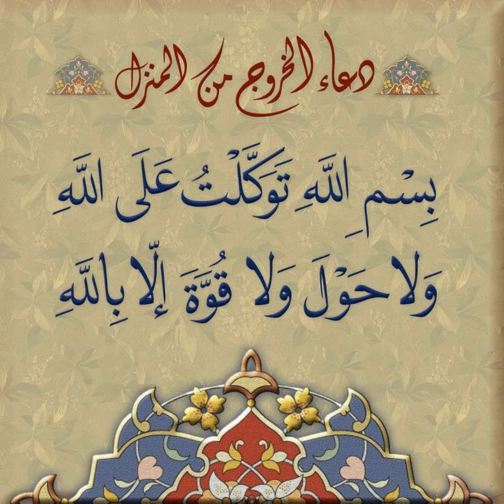Ce que l'on dit lorsque l'on sort de la maison - باب ما يقول إذا خرج من بيته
Invocation lorsque l’on sort de chez soi

Quand il sortait de chez lui, notre Prophète Mouhammad salla l-Lahou ^alayhi wasallam disait pour enseigner à sa communauté :

 بِسْمِ اللهِ، تَوَكَّلْتُ عَلَى اللهِ، اللَّهُمَّ إِنِّـي أَعُوذُ بِكَ مِنْ أَنْ أَضِلَّ أَوْ أُضَلَّ أَوْ أَزِلَّ أَوْ أُزَلَّ أَوْ أَظْلِمَ أَوْ أُظْلَمَ أَوْ أَجْهَلَ أَوْ يُـجْهَلَ عَلَيَّ‏

(bismi l-Lah ; tawakkaltou ^ala l-Lah ; Allahoumma ‘inni ‘a^oudhou bika min ‘an ‘adil-la ‘aw ‘oudalla ‘aw ‘azil-la ‘aw ‘ouzalla ‘aw ‘ajhala ‘aw youjhala ^alayy)

« Je sors en citant le nom de Allah, je me fie à Allah, ô Allah, je Te demande de me préserver du fait que je m’égare ou que l’on m’égare ou que je fasse une erreur ou qu’on me fasse tomber dans une erreur ou que je sois injuste ou qu’on soit injuste envers moi ou que je manque de sagesse ou qu’on manque de sagesse à mon égard. »

Nous rappelons que ceci est un enseignement du Prophète à la communauté mais le Prophète est préservé du fait d’être injuste avec autrui ou d’agir avec manque de sagesse.

Il est également recommandé de dire :

باسْمِ اللهِ، تَوَكَّلْتُ على اللهِ، وَلاَ حَوْلَ وَلاَ قُوَّةَ إِلَّا باللهِ

(bismi l-Lah, tawakkaltou ^ala l-Lah wala hawla wala qouwwata ‘il-la bil-Lah)

« Je sors en citant le nom de Allah, je me fie à Allah, il n’est de force et de préservation que par Allah »

et quand je lève le regard vers le ciel je dis :

 ‏رَبَّنَا ما خَلَقْتَ هَذَا بَاطِلًا سُبْحَانَكَ فَقِنَا عَذَابَ النَّار ‏

(Rabbana ma khalaqta hadha batilan soubhanaka faqina ^adhaba n-nar)

« Notre Seigneur, Tu n’as pas créé tout cela sans sagesse, gloire à Toi Qui es exempt d’imperfection, préserve-nous du châtiment de l’enfer. »